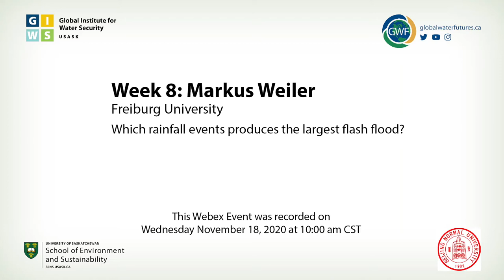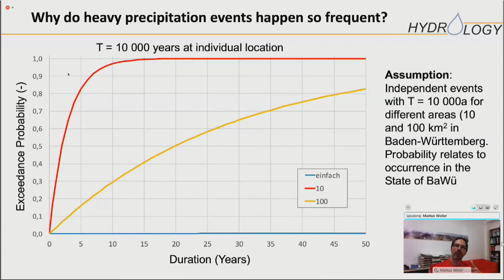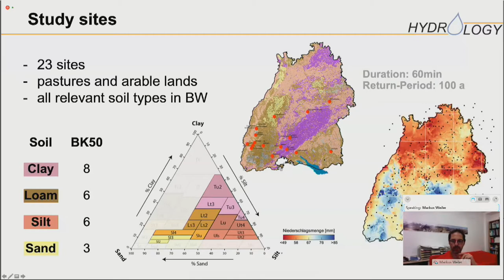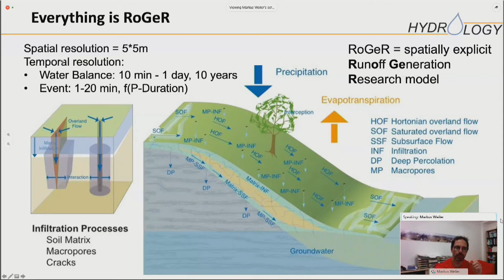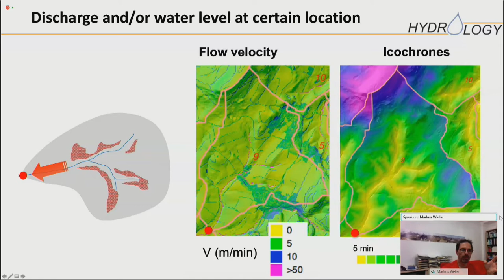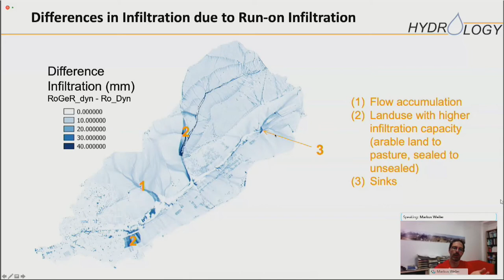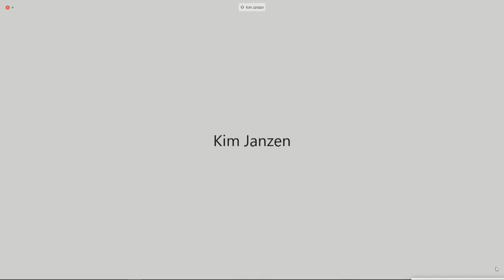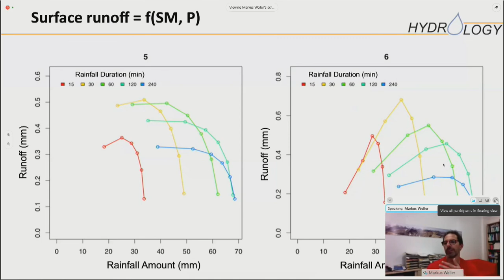Week 8: Markus Weiler, Freiburg University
Which rainfall events produces the largest flash flood?